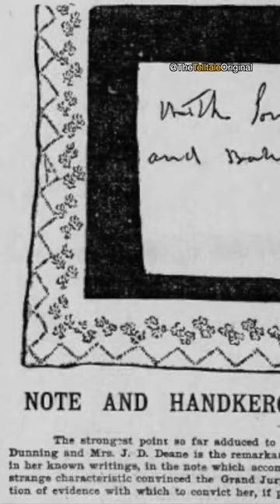Murder By Chocolate - Cordelia Botkin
Cordelia Botkin - The Murder By Chocolate